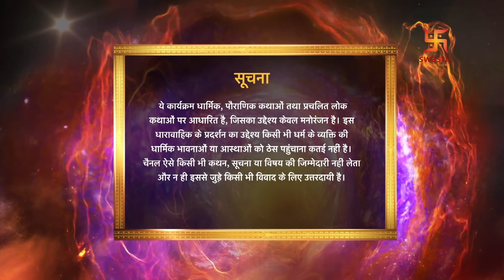Devi The Supreme Power | Episode 78 | Goddess Kaushiki form | देवी कौशिकी रूप | Swastik Productions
"shurupdaman prays to parvati to forgiv him and take him refuge. Parvati forgiven surup daman
and send the surup daman to the patal lok and say that he will go and give a message to the
diti. Parvathi takes the avathar of Devi Kaushiki and inform nishumbh if he need to servitor
than he need to reach Kailash. nishubh rush toward Kailash to save his life."

"शुरुपदमन ने पार्वती से उसे क्षमा करने और अपनी शरण में लेने की प्रार्थना की। पार्वती ने सुरूप दमन को क्षमा कर दिया
और सुरूप दमन को पाताल लोक भेजो और कहो कि वह जाकर सन्देश देगा
दिति. पार्वती देवी कौशिकी का अवतार लेती हैं और निशुंभ को सूचित करती हैं कि उसे सेवक की आवश्यकता है
उसे कैलाश तक पहुँचने की आवश्यकता है। निशुभ अपनी जान बचाने के लिए कैलाश की ओर भागता है।"